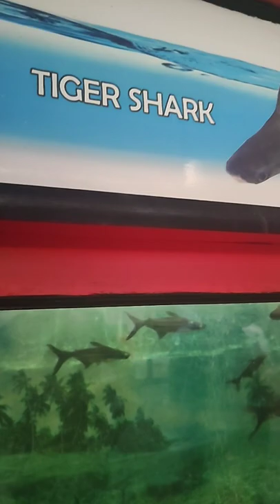Fish 🐟 Museum ⭐ Variety of Fish Species Found in India